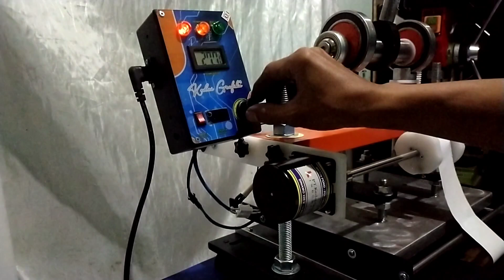Panel Box Mesin Hot Print, Polymas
No.Rekening
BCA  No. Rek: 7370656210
PT. Kedai Grafika Indonesia

Alamat :
WIRAUSAHA RUMAHAN :
Nurdiansyah Kedai Grafika
Jl.Cibereum No.39 Gg.Dukuh Rt.01/04 Kel. Mulyaharja, Kec. Bogor Selatan, Kota Bogor 16132.